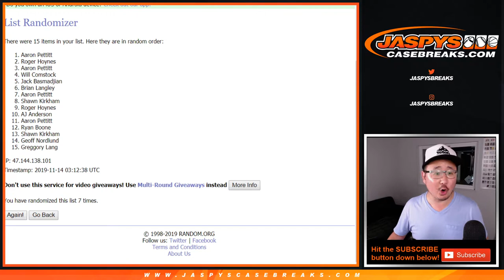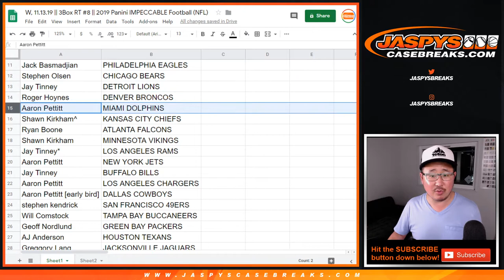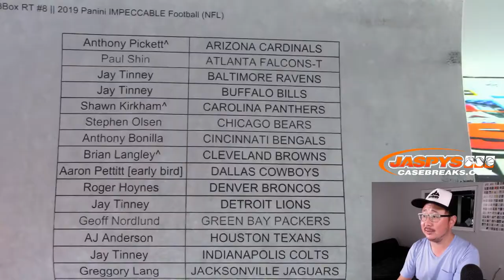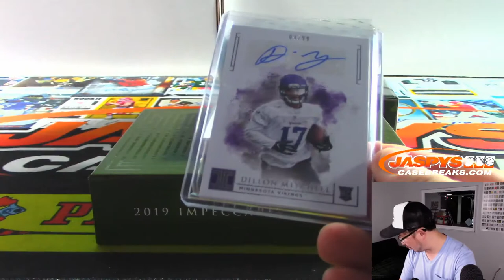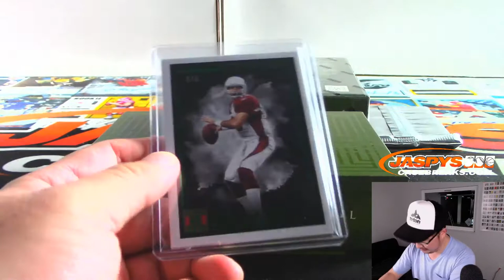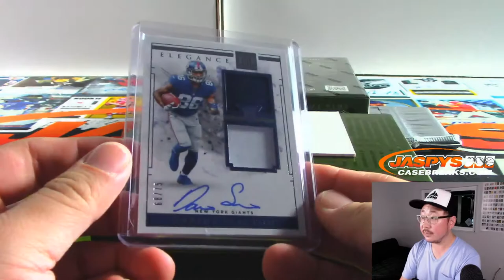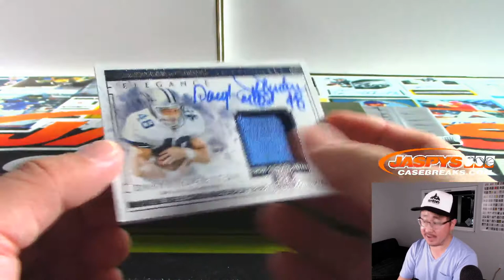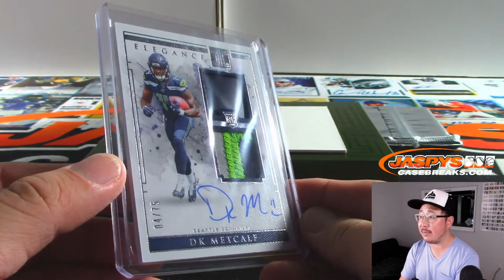W, 11.13.19 || 3Box RT #8 || 2019 Panini IMPECCABLE Football (NFL)